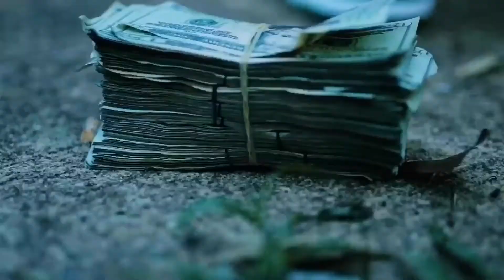FREE King Von Type Beat-“Gone”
Produced by me, Sheriff Woodie

Hit the comments with inquiries, suggestions, your lyrics, your track with the beat, trash talk, or any other relevant material